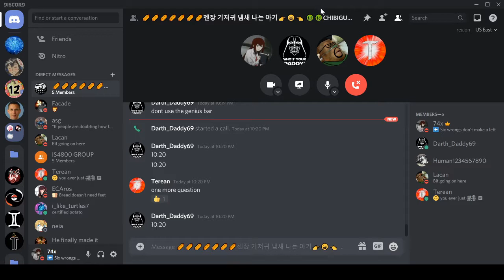president biden throws hands with an anime girl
Who would actually win in a fight? Rem has like demon powers and stuff, but Biden's at full health AND shield.

Our fisticuffing 46th president: Spen
Lacan: Yatharth